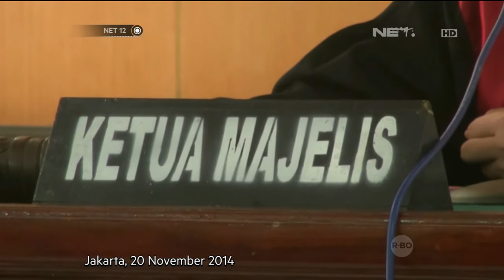Majelis Hakim Tolak Eksepsi Ervani Emi Handayani -NET12